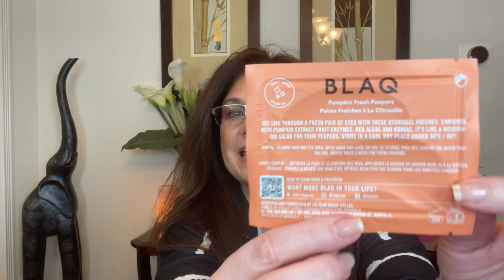FabFitFun Fall 2022 Unboxing Paid $50.00 Value $365.00!! WOW the Quality!!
** Share in the comments here YouTube  ( I check them often and respond) . I am not active on Facebook.. my Instagram post were Automatically Posting on Facebook..I do not go into Facebook to check or respond** The Facebook Truewants has been Deactivated as of August 9 2022 as someone was continuing to use my posts with redirecting links.. Please Always check as Picture may be me however name below it was not!

 15%  Code for Juno and Co. TRUEWANTS15